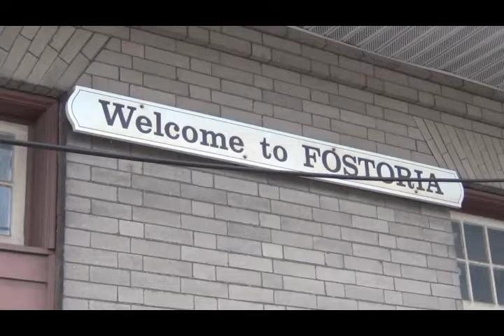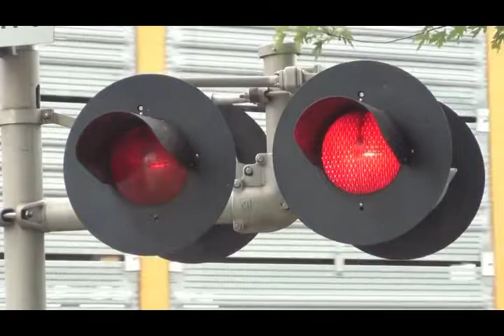Isaiah's Job by Albert Jay Nock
Freight trains filmed in summer, 2013.